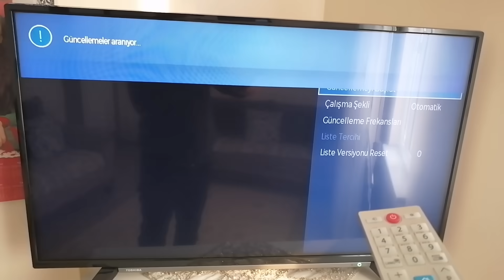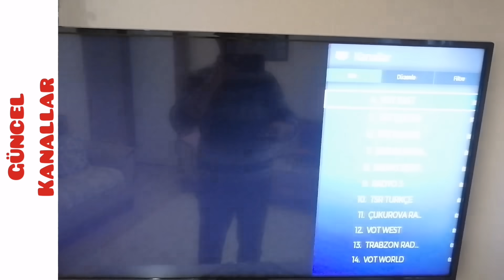TOSHİBA TV TRT FREKANS AYARLAMA ( GÜNCELLEME) ⚽ TKGS TURKSAT Yeni Frekans Ayarları Nasıl Yapılır?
Merhaba,
TOSHİBA TV TRT FREKANS GÜNCELLEME AYARLAMA
⚽ TURKSAT TRT1 Yeni Frekans Ayarları Nasıl Yapılır